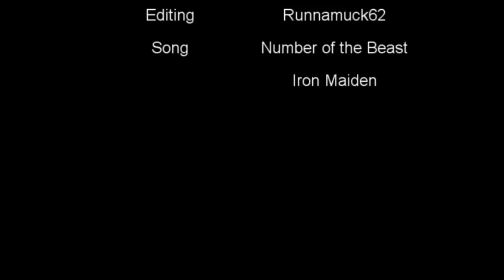Number of the Beast- Runnamuck's 1st montage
I have some pretty good clips with laid back editing